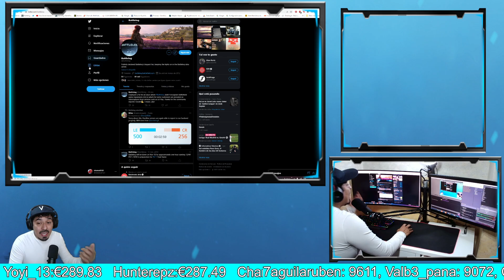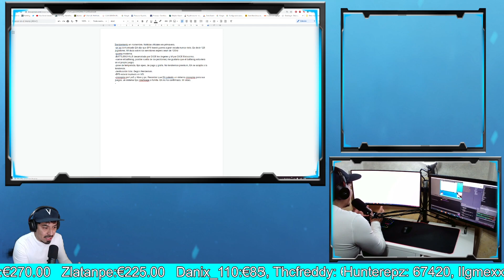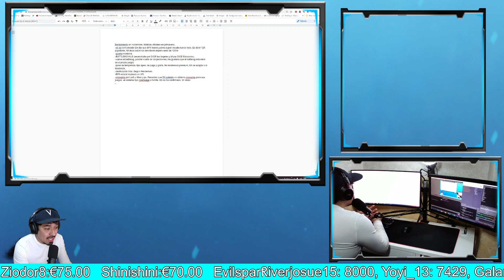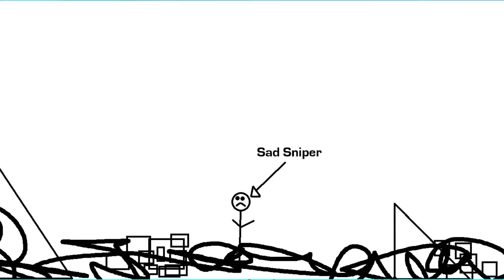BATTLEFIELD 6 NUEVOS RUMORES: MÁXIMA DESTRUCCIÓN, VUELTA DEL BATTLELOG, CRUCE DE PLATAFORMAS.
Nuevo video sobre los ultimos rumores de Battlefield 6.

Realiza tus compras en Amazon a través de este enlace y apoyaras a chemo

MONITOR PRINCIPAL ASUS TUF GAMING 2K 165hz

MONITOR SECUNDARIO BENQ 1080p 60hz

SOPORTE PARA 2 MONITORES

RATÓN LOGITECH INALAMBRICO G703

MICRÓFONO RAZER SEIRIEN X

ESPUMA PRA MICRÓFONO

ANTIVIBRACION PARA MICRÓFONO

BRAZO PARA MICRÓFONO

TECLADO MECÁNICO Ozone ALPHASTRIKE

CASCOS: Inalambricos hyperx cloud flight.

WEBCAM PRINCIPAL LOGITECH C922 PRO

WEBCAM SECUNDARIA Papalook

TARJETA GRÁFICA RTX 2080 ASUS OC

Cpu Intel Core i9-9900K

MEMORIA RAM CORSAI 32GB 3200HZ

PLACA BASE: MSI Z390 TOMAHAWK

FUENTE DE ALIMENTACIÓN ASUS ROG THOR 850W

DISCO Duro SABREN M.2 MVme 1TB

CAJA PC: AEROCOOL P7C0

REFRIGERACIÓN LIQUIDA NZXT KRAKEN X63

ALARGADOR USB ESCRITORIO

Resolución: 2560x1440p

ESPUMA PRA MICRÓFONO

ANTIVIBRACION PARA MICRÓFONO

BRAZO PARA MICRÓFONO

WEBCAM SECUNDARIA Papalook

ALARGADOR USB ESCRITORIO

Resolución: 2560x1440p